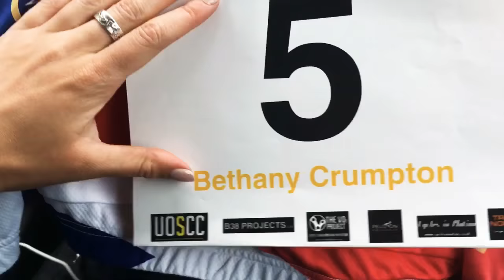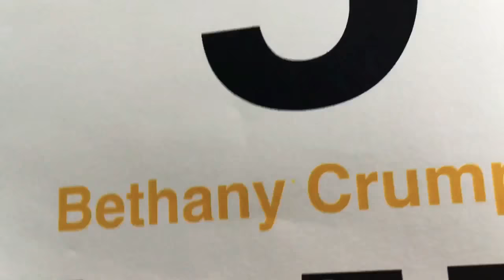Winning a human sized teddy bear!!